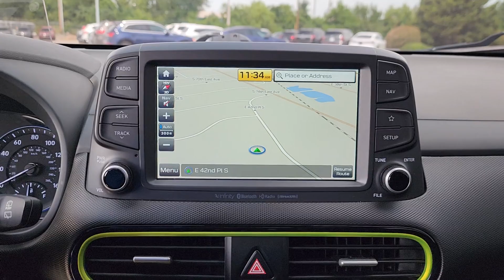2020 Hyundai Kona Tulsa, Broken Arrow, Owasso, Joplin, Claremore RM084239A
Lime Twist Used 2020 Hyundai Kona Ultimate available in Tulsa, Oklahoma at Don Thornton Volkswagon of Tulsa. Servicing the Tulsa, Broken Arrow, Owasso, Joplin, Claremore, OK areas.

4240 S. Memorial Drive

CARFAX One-Owner. Clean CARFAX.brbr2020 Hyundai Kona